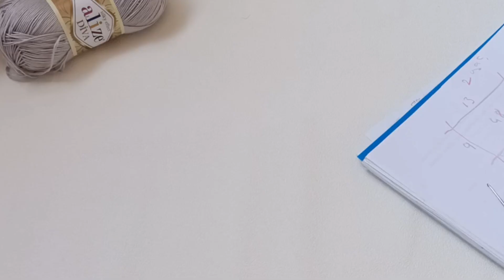alize diva ile file tarzı örgü & çok havalı tam yazlık tığ işi örgüler yakala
hoş geldiz bebek giyim blüz modeli, tığ işi örgü modeli,
yakadan başladıgımız kazak 2 yaşa kadar olabilecek ölçüdedir,